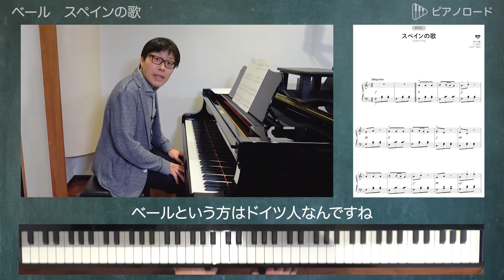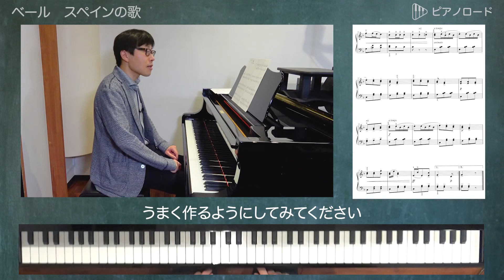ベール / スペインの歌 の弾き方 講師：山田剛史先生 【ピアノロード】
ベール/スペインの歌　の弾き方
講師：山田剛史先生　【ピアノロード】

■ピアノロード　名曲の弾き方シリーズ